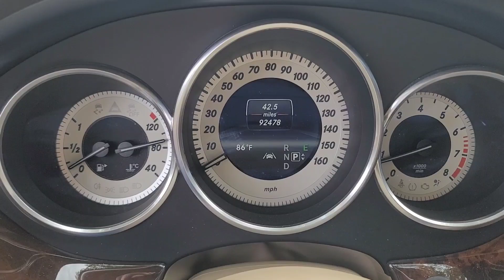🔴CARRO DE LUXO COM PREÇO DE HONDA CIVIC NOS ESTADOS UNIDOS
Carros de luxo na America e melhor que Honda civic ou Toyota Corolla sabia.
Muitas pessoas tem preconceito contra carros de marcas grandes como BMW e Mercedes por que sempre acaba escutando que fulano ou ciclano teve problema no passado com o carro e por isso o carro nao presta.